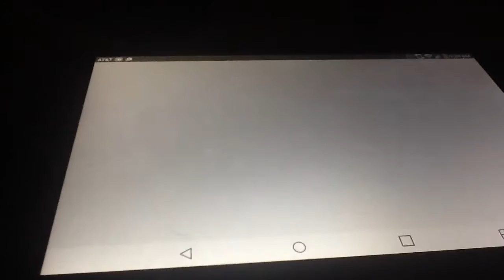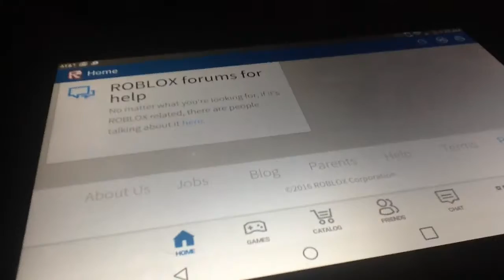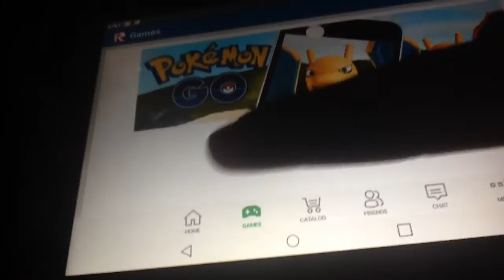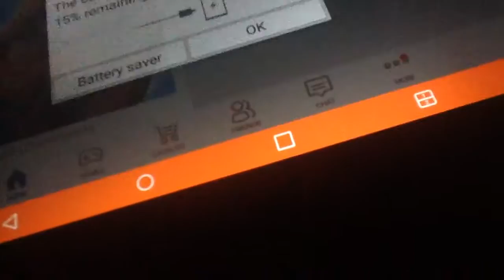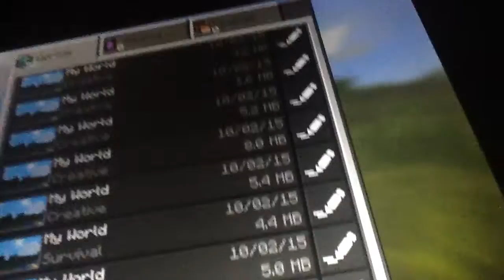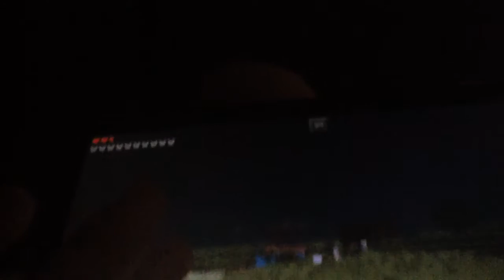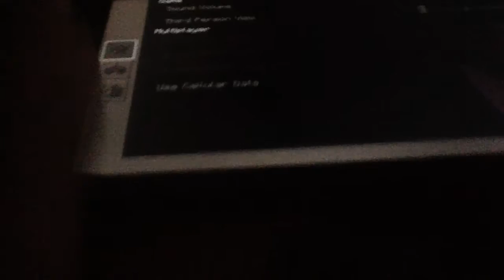Trying to play roblox but had to play Minecraft pe instead🎮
Hey guys I wanted to play roblox but played Minecraft pe instead and my video has a really weird ending lol😀